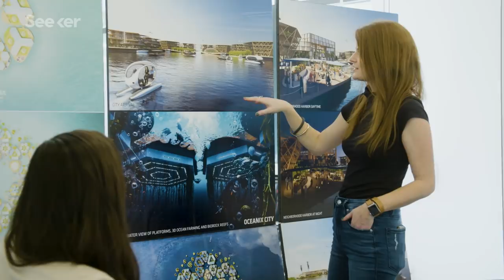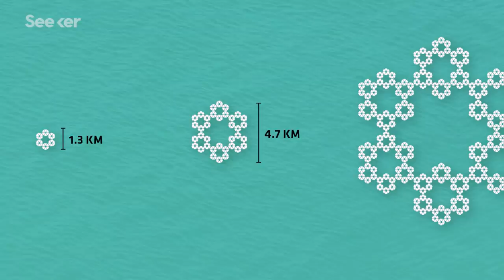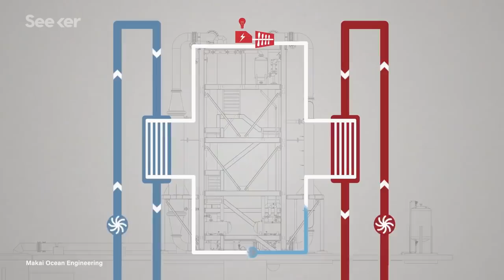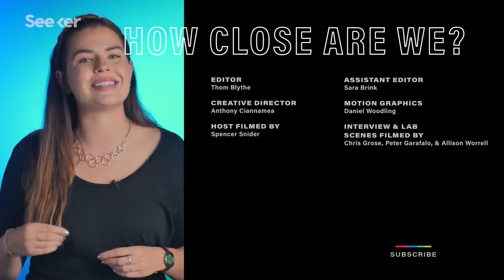How Close Are We to Living in the Ocean?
Sea level rise will threaten 90% of major cities in the coming decades. But what if we just dove in to meet it? How close are we to building a city in the ocean?

Floating cities: the future or a washed-up idea?
"In my view, the future of ocean cities is in technology campuses and in tourism. Given the significant risk of a community in extreme isolation in international waters, the solution to bringing people together in mid-ocean requires us to think about what connects us: technology, work and play. In these three elements we see, perhaps, the two lowest-hanging fruits (or the most buoyant of possibilities) for ocean cities."

OCEANIX and BIG unveil a floating city of the future at the United Nations
"Land reclamation (creating new land by pouring sand in the ocean) is no longer seen as sustainable, as it uses precious sand resources and causes coastal areas to lose protective wetlands and mangroves. Could floating cities be the way forward for expanding our cities as we deal with the consequences of climate change and sea-level rise?"

To learn more about OTEC, check out Makai Ocean Engineering

The Oceanix City project design was a collaboration between Oceanix, Bjarke Ingels Group, MIT Center for Ocean Engineering, Mobility in Chain, Sherwood Design Engineers, Center for Zero Waste Design, Transsolar KlimaEngineering, Global Coral Reef Alliance, Studio Other Spaces, and Dickson Despommier.

Special thanks to Clare Miflin, Marc Collins Chen, and Itai Madamombe.

How close are we to colonizing the moon, mapping the human brain and curing cancer? Join Seeker as we go in search of experts, academics and innovators who are racing to solve some of humanity’s biggest scientific challenges. We’ll dive into the facts and comb through the research to find the answers you’re looking for.